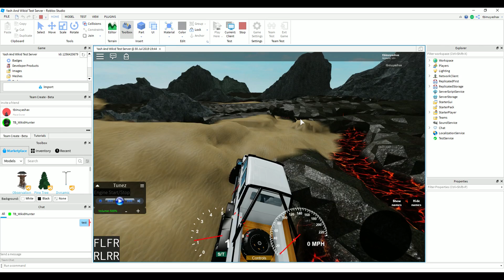Roblox | Potential Test Drive Off Road World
Wikid and myself have been doing some tests and we've come to the results... we could indeed remake test drive off road... or even create our town... heh, heh.